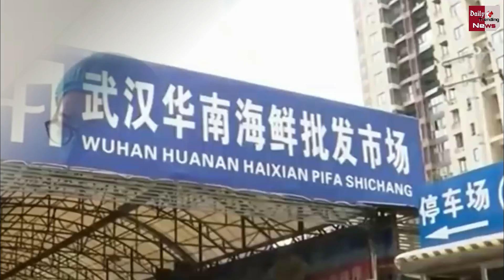सिरदर्द, खुजली, थकान और भूख कम लगना… सरकार ने भी माना Covid Vaccine में ऐसे कई साइड इफेक्ट !!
Covid Vaccines Have Many Side Effects Know What Experts Say | Headache, Itching, Fatigue And Loss Of Appetite… Government Also Accepted Many Such Side Effects In Covid Vaccine